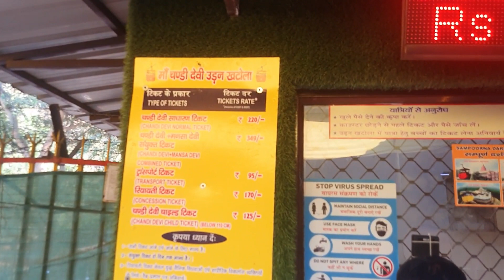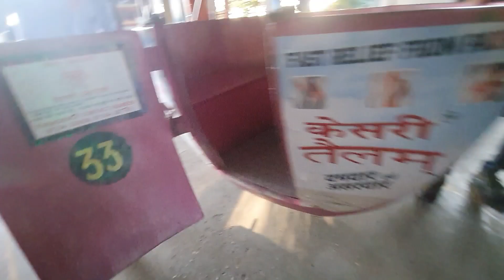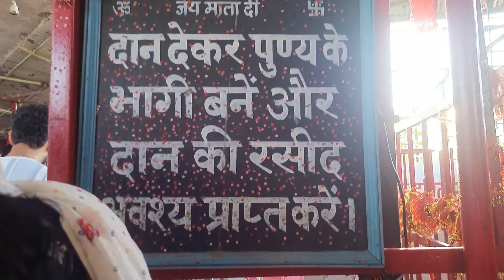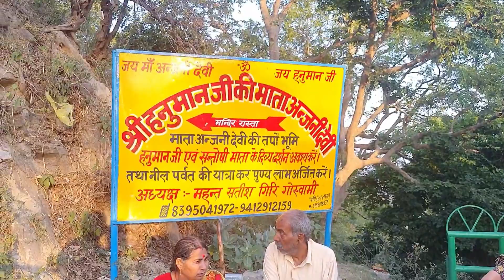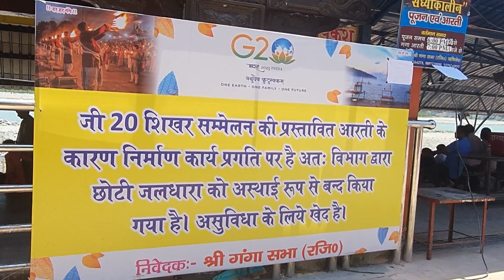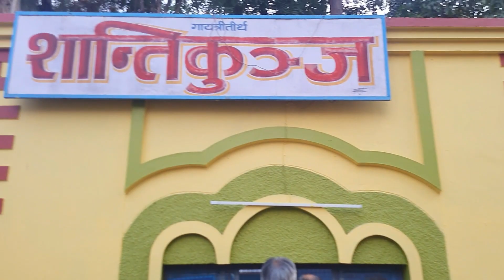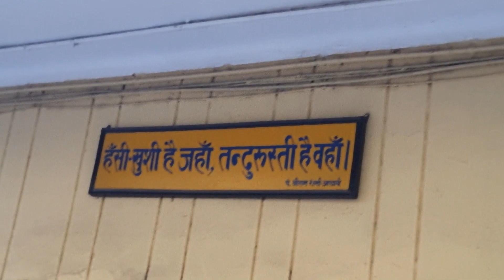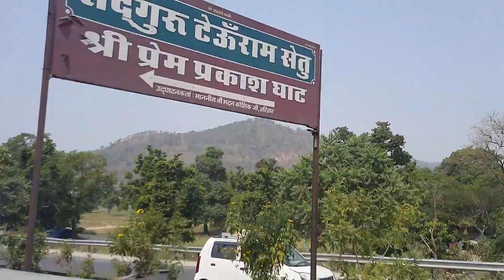संपूर्ण गंगा स्नान हरिद्वार रिषिकेश उत्तराखंड ।